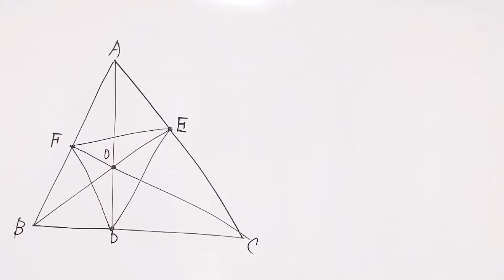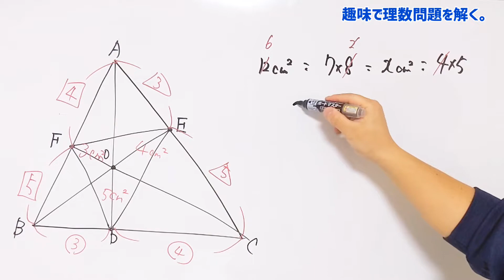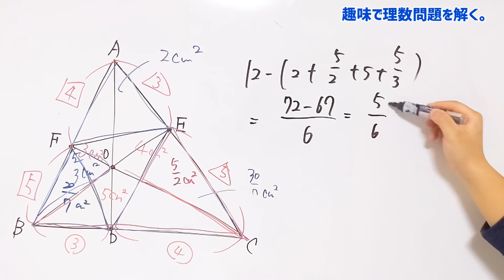【2022年度 灘中】三角形の面積を求めよ｜高さ共通、角度共通の三角形の攻略